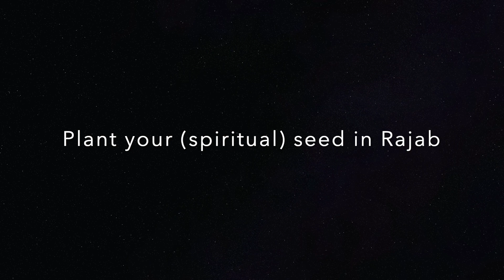Fasting Circle | Recommended Fasting and The Rulings of Ayatollah Sistani and Ayatollah Khamenei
🌸 Welcome To The Month of Rajab 🌸

This month, Friday Night Circle is encouraging everyone to take part in a global initiative to start recommended fasting!

This act is unimaginably beloved by Allah, and to show the unlimited benefits we will be sharing a daily narration specific to fasting in the month of Rajab!

The more people we reach the more blessings we all can gather together!

NOTE: You can not keep recommended fasts if you have missed obligatory fasts to make up, however you can still benefit the rewards! Make your intention to keep your missed fast and then add the intention of fasting in rajab on top of that!*

If you are from Ireland then please join Friday Night Circle

***References***
Ayatollah Sistani:
Ruling 1716: If someone keeps a recommended fast, it is not obligatory on him to complete it. In fact, if a fellow believer invites him to eat, it is recommended for him to accept the invitation and to break his fast during the day, even if it is after ẓuhr.
Ruling 1532. [With regard to a recommended (mustaḥabb) fast,] if a person has not done anything that invalidates a fast, then at whatever time of the day he makes the intention to keep a recommended fast – even if there is a short period of time until maghrib – his fast is valid
(ṣaḥīḥ).
Ruling 1542. "...he cannot keep a recommended fast [until he has kept his own qaḍāʾ fasts]..."

Ayatollah Khamenei:
59. ..A person, who should perform qaḍā’ of Ramadan fast, cannot make intentions to perform a mustaḥabb fast...